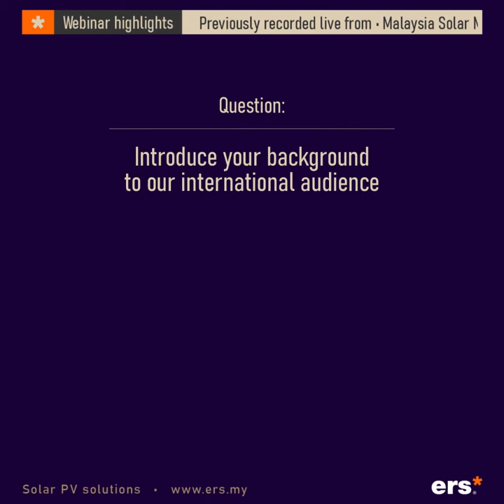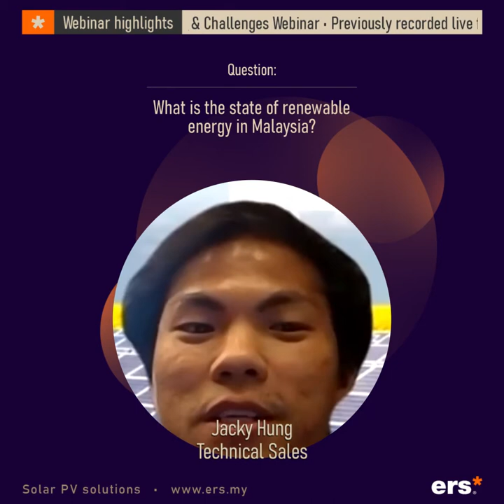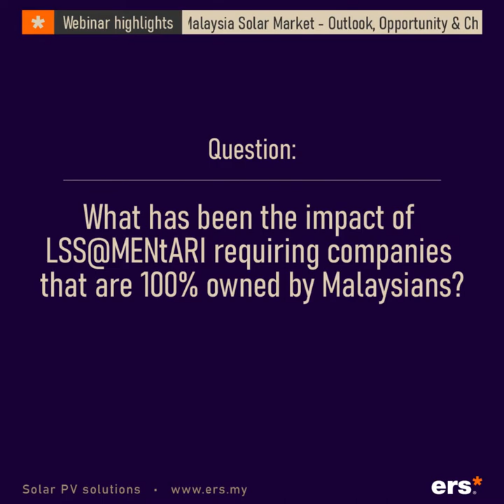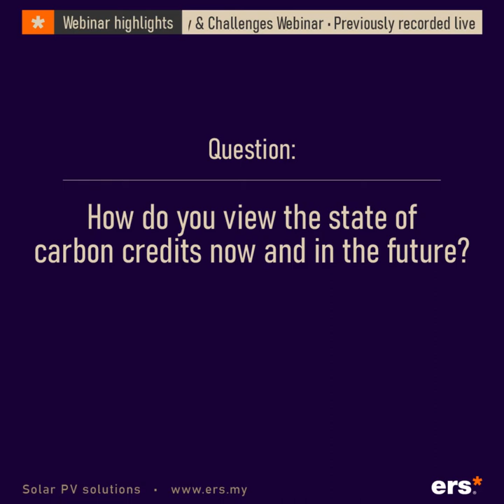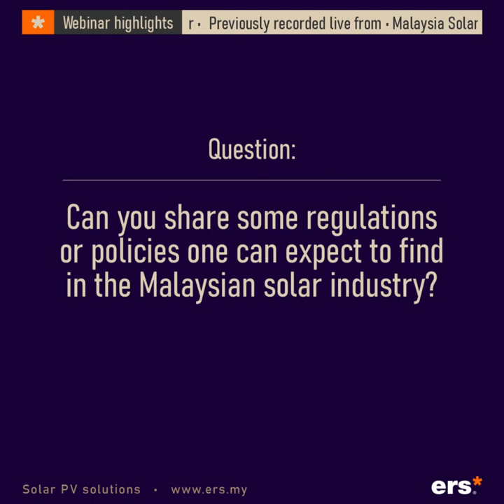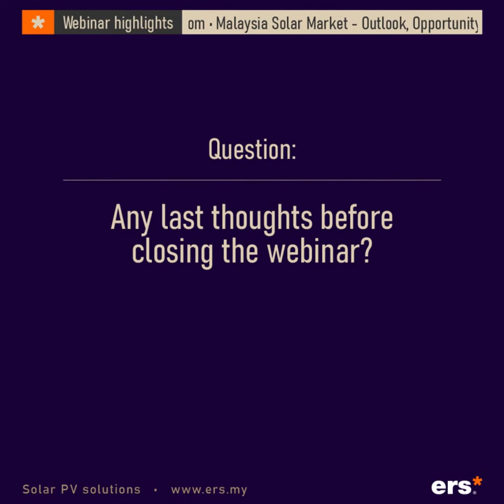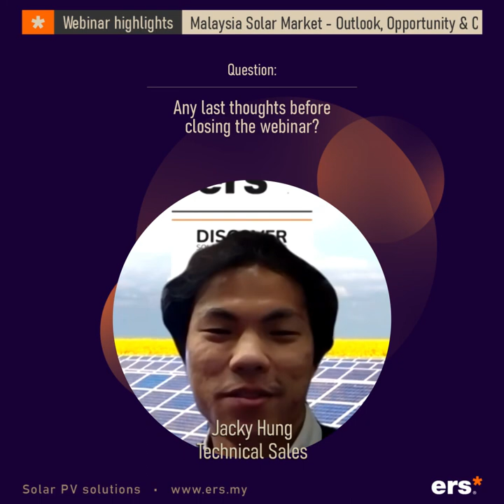Q&A with Jacky Hung | Malaysia Solar Market - Outlook Opportunity & Challenges Webinar | ERS Energy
Jacky Hung, answers some of your questions from the webinar “Malaysia Solar Market - Outlook, Opportunity & Challenges Webinar”.
Questions:
0:00 Introduce your background to our international audience?
0:51 What is the state of renewable energy in Malaysia?
2:20 What has been the impact of LSS@MENtARI requiring companies that are 100% owned by Malaysians?
2:47 What’s your outlook of the Malaysian solar PV industry?
3:30 How do you view the state of carbon credits now and in the future?
4:09 Can you share some regulations or policies one can expect to find in the Malaysian solar industry?
5:55 Any last thoughts before closing the webinar?

Jacky Hung has overseen and assisted in the design of numerous rooftop solar projects for the likes of Shell, U-Lik, Ayam Brand and more; he's regarded as a well-rounded industry expert having also played a key role towards Malaysia's large-scale solar projects and keeps atop of solar leasing news to help businesses move forwards with solar adoption.

Webinar by our friends at EQ Magazine.